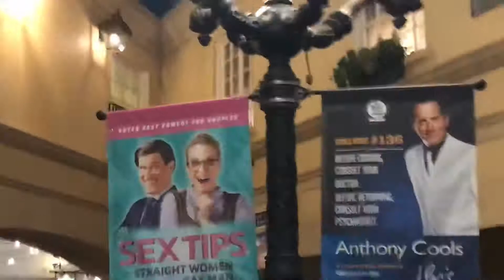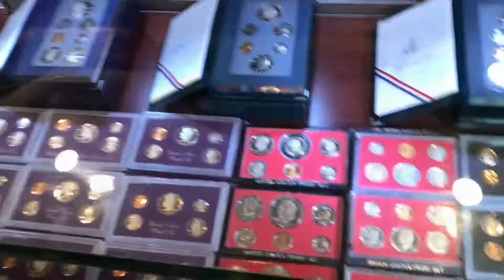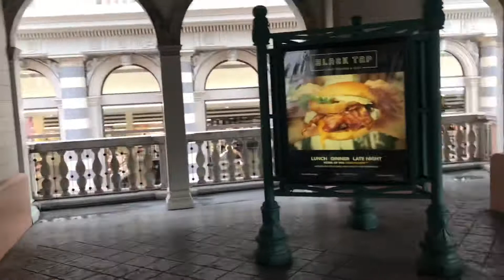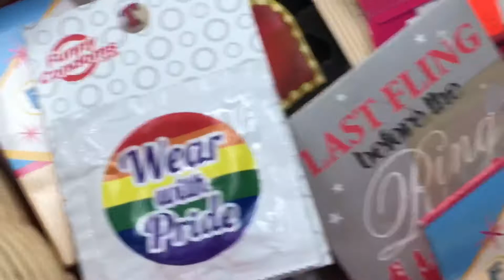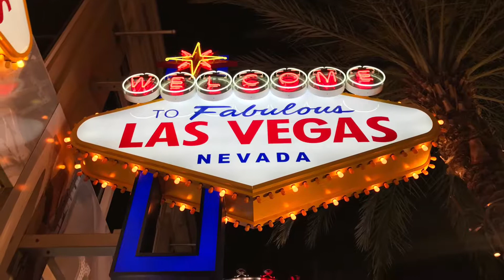LAS VEGAS DAY 2 🎊😆💖